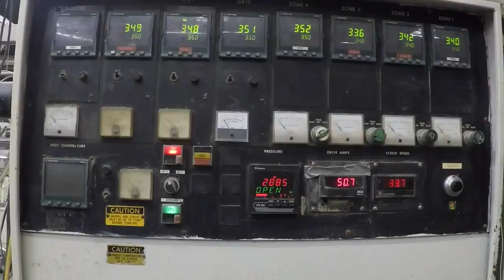2016 Lehigh Valley Contest Entry: Schuylkill Haven